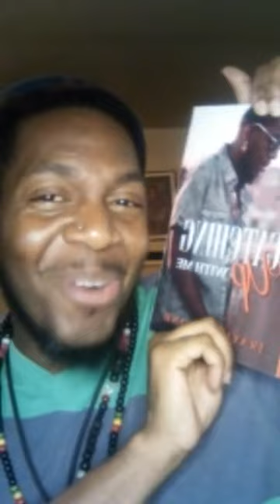A Lil Tea Time with Ron Smith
In the episode of A Lil Tea Time talked about his art and how his past made his artistry made him the very man he is.